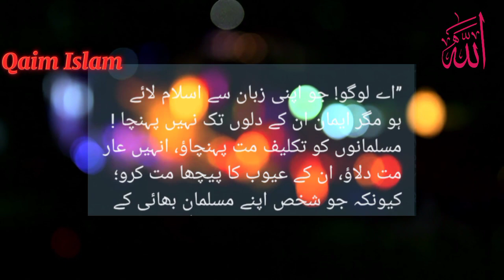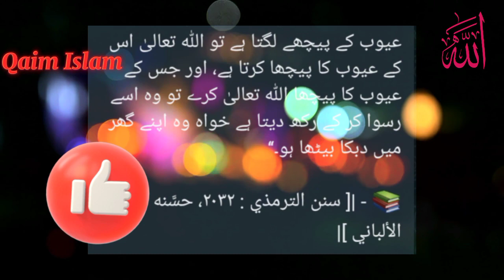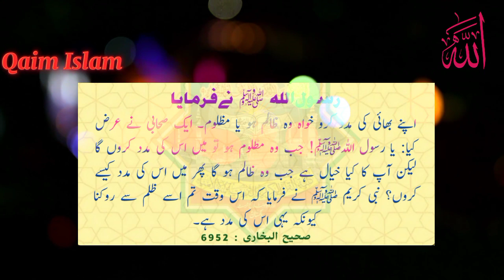Spreading Social Evils In Society / مسلمانوں کے عیوب بیان کرنا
This video is about the Evils Spread In Society to get a thrill.This is a sin. Society becoming unrest in our life. This is not allowed in Islam.It may cause disturbance and Tention
Everyone should have to be follow the teachings of Islam to get peace.

Spread Evils
Society becomes unrest
Mentioning evils
Social disturbance
Avoid spreading Tention
Follow Islamic Teachings
Get Satisfaction